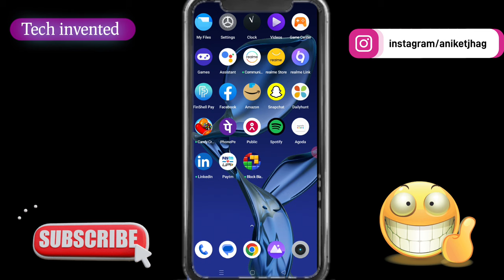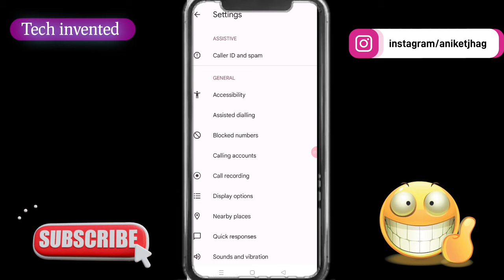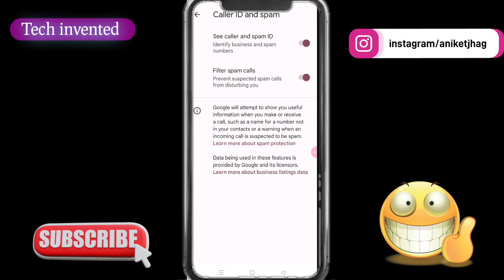Spam call kaise band kare | spam call block kaise kare | how to stop spam call | Spam call settings